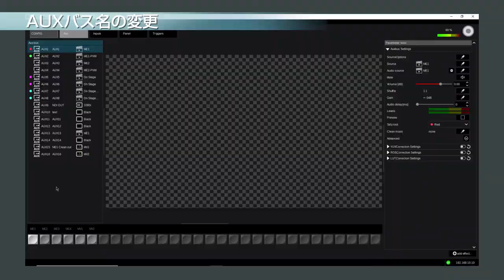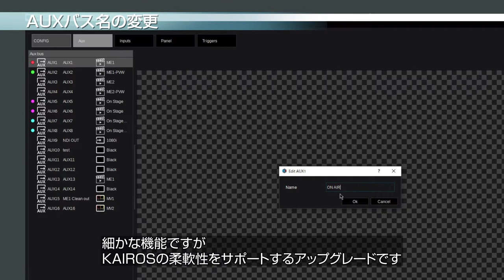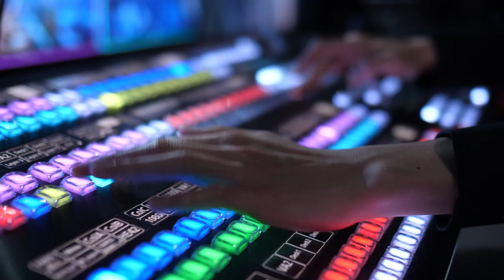「ユーザビリティ向上」 - KAIROSチュートリアルビデオ Vol.2 -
(1) バージョンアップ概要
(2) オーディオ機能
(3) 入出力機能の強化
(4) タイトルジェネレーター
(5) プレイリスト機能
(6) トランジション機能の強化
(7) ユーザビリティ向上 ← ココ